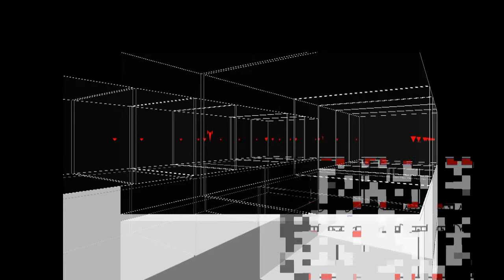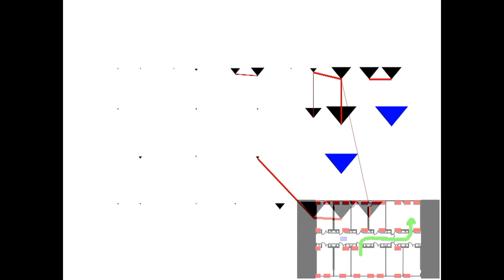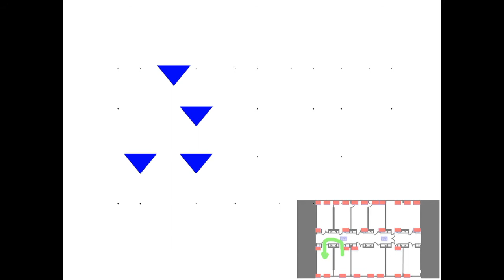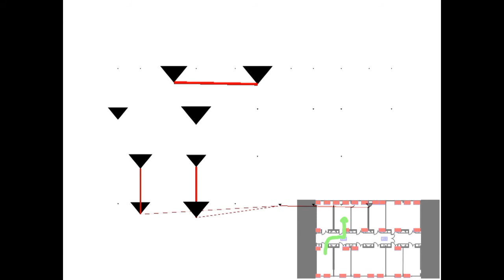TCS Lab Target Tracking algorithm implementation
This is a short demo of our implementation of the Target Tracking algorithm (Lighweight Target Tracking Using Passive Traces in Sensor Networks, A. Marculescu, S. Nikoletseas, O. Powell and J. Rolim, (2008) Computing Research Repository (CoRR) of Distributed, Parallel and Cluster Computing, ref. cs.DC/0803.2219v1.).